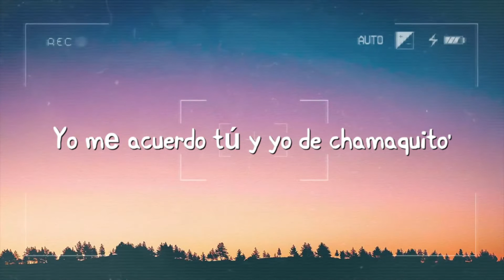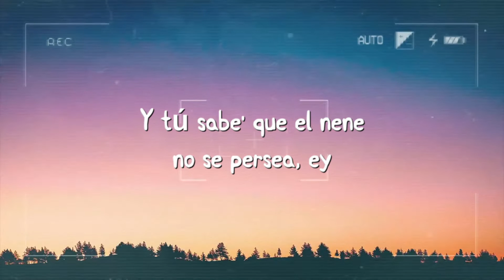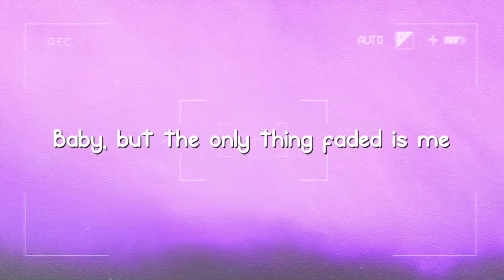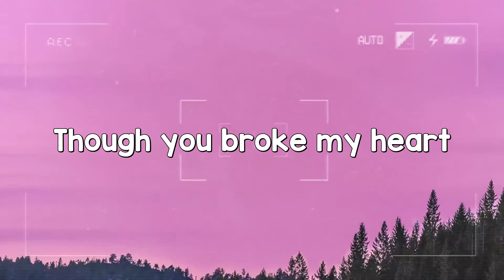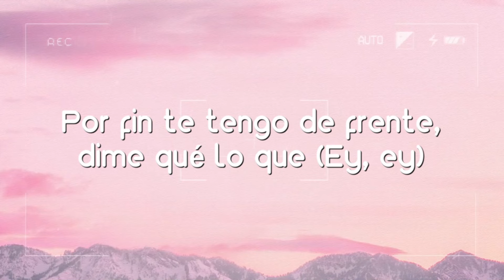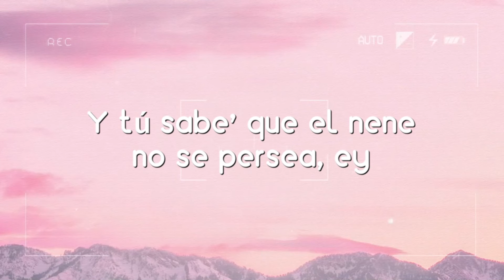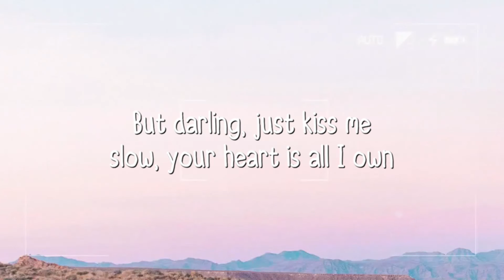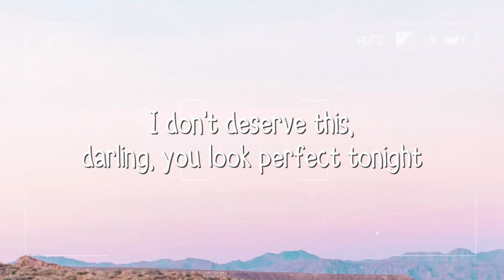X Última Vez - Daddy Yankee x Bad Bunny (Lyrics Version) 🏔